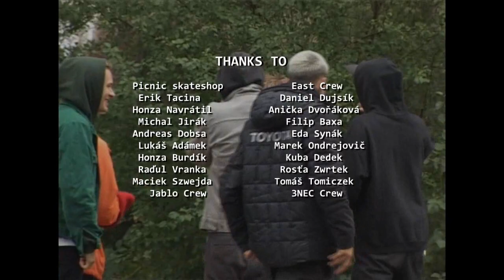Hanzi Hellebrand | Picnic skate part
The Brian Jonestown Massacre - Tombes Oubliées

Thanks to -
 Picnic skateshop
 East Crew
 Erik Tacina
 Daniel Dujsík
 Anička Dvořáková
 Raďul Vranka
 Petr Vašut
 Rosťa Zwrtek
 Eda Synák
 Michal Jirák
 Filip Baxa
 Maciek Szwejda
 Lukáš Adámek
 Kuba Dedek
 Honza Burdík
 Marek Ondrejovič
 Andreas Dobsa
 Peťo Mercell
 Honza Navrátil
 Maxim Habanec
 Martin Bryndač
 Honza Malý
 Tomáš Tomiczek
 Jablo Crew
 3nec Crew
 Nejgrowcz
 Stay 202